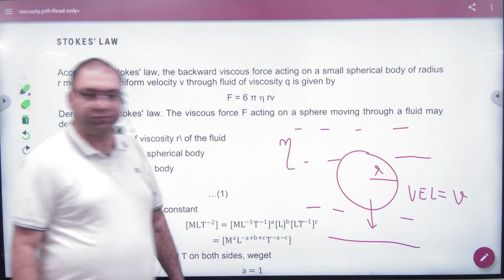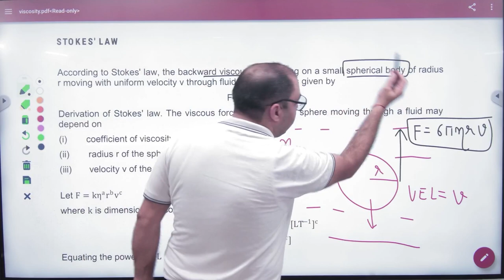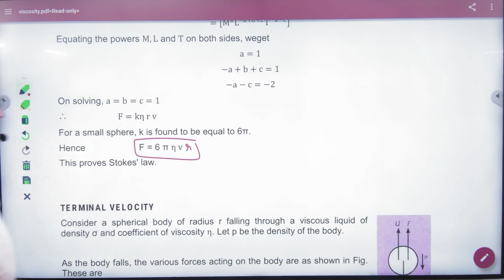9 Stroke's Law